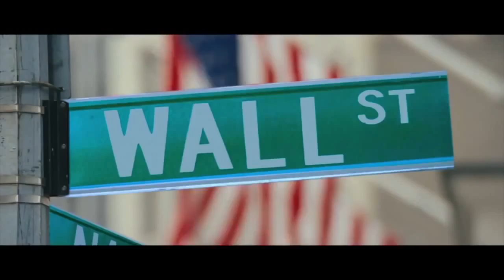Get ready for TTIP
In a world full of challenges, where democracy has been fought for around the globe, some people took action to make things even worse. Get ready for TTIP, the biggest bilateral agreement ever between the US and EU, designed by corporations for corporations.

Expect us.